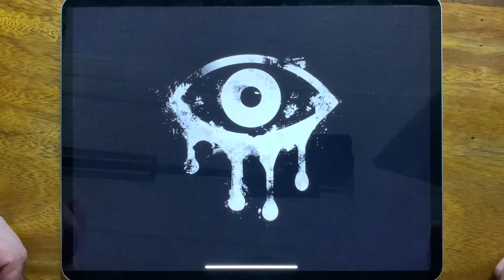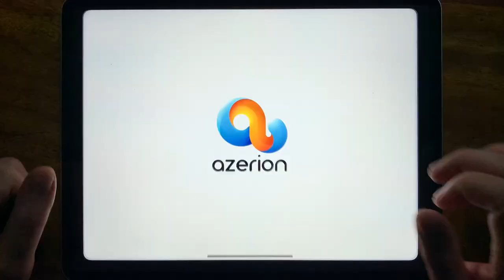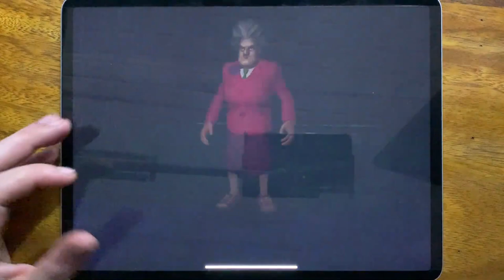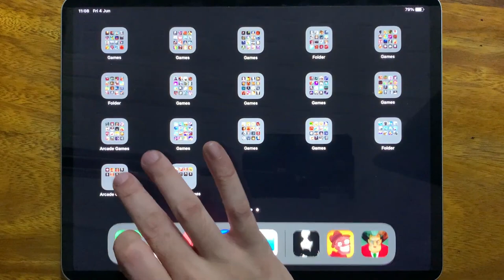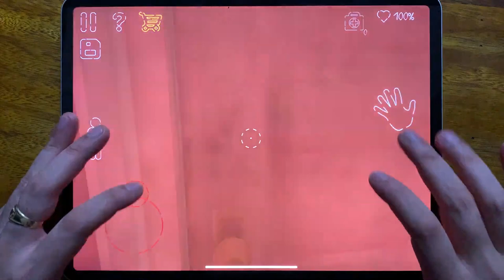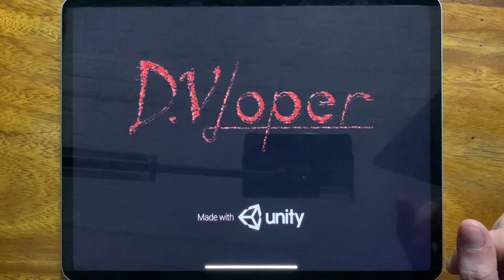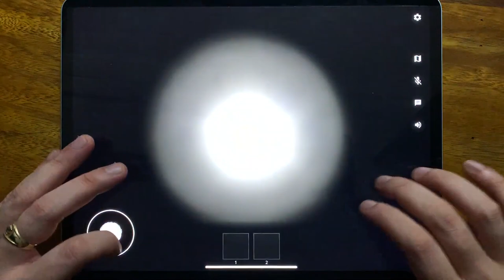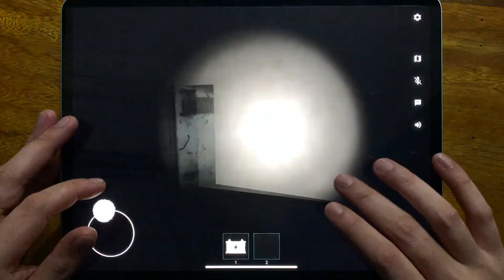Eyes - The Horror Game, Troll Quest Horror 2, Scary Teacher 3D, Slendrina The School, Slendrina...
Eyes - The Horror Game, Troll Quest Horror 2, Scary Teacher 3D, Slendrina The School, Slendrina: Asylum, Death Park 2, Slendrina The Cellar, The Ghost